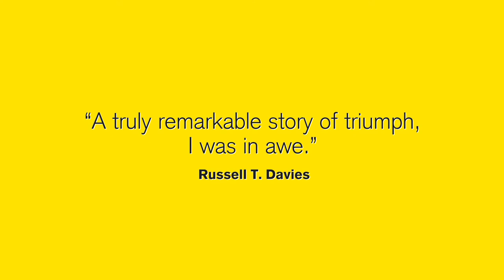Dibby Theatre's 'First Time' Spring 2022 Show Trailer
First Time comes to Barbican Theatre, Plymouth on Friday 25 February 7:30pm. Tickets are Pay What You Decide.
Book here:

About Dibby Theatre's 'First Time'

Can you remember your first time? Nathaniel can’t seem to forget his. To be fair, he has had it playing on repeat for the last 15 years.

Now the party is over, the balloons have all burst and he’s left living his best queer life: brunching on pills and Googling kangaroo vaginas, ancient condoms and human cesspits on a weekday morning... or is he?

Award-winning HIV+ theatre-maker Nathaniel Hall (It’s a Sin) and Dibby Theatre present their critically acclaimed ‘hilarious’ and ‘heart breaking’ hit autobiographical show about growing up positive in a negative world.

Join him as he blows the lid on the secret he’s been keeping all these years.
A Waterside Arts Commission supported by Arts Council England.

Age Guidance: Suitable for ages 14+
Emotional warnings: Scenes of recreational drug use, strong language and references to sexual grooming
Health warnings: Includes strobe light and use of sudden loud sounds